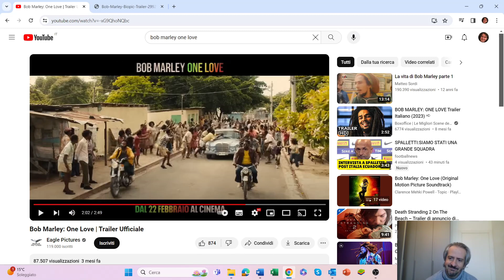Bob Marley One Love - Presentazione di Andrea Chimento